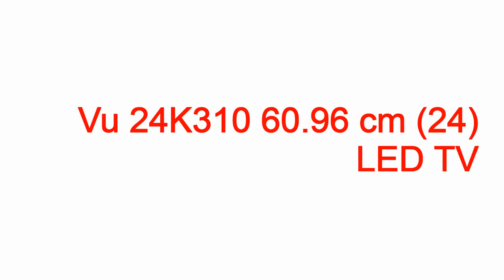vu led tv online purchase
vu led tv online purchase vu led tv online purchase,vu led tv online purchase,vu led tv online shopping,vu led tv buy online